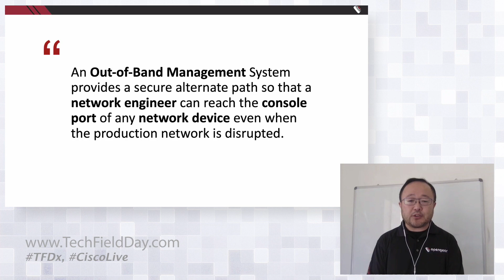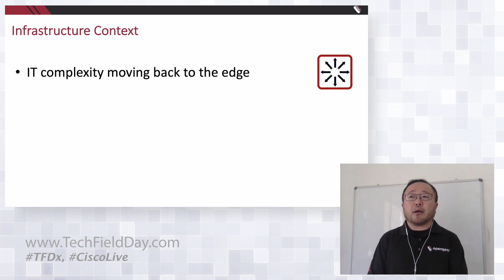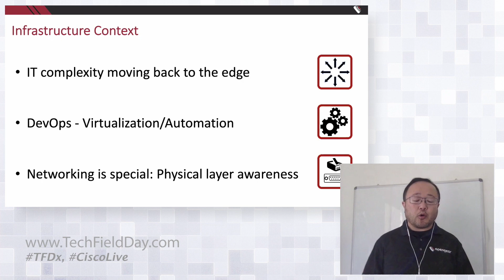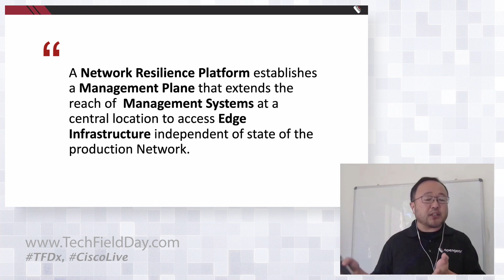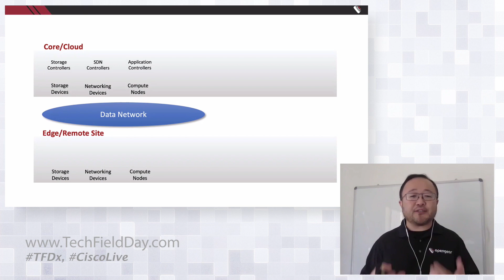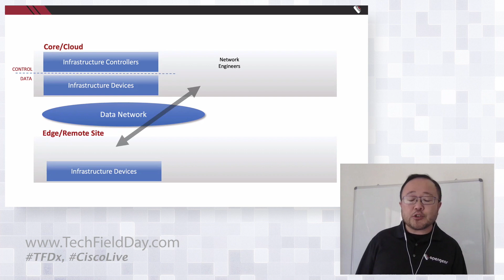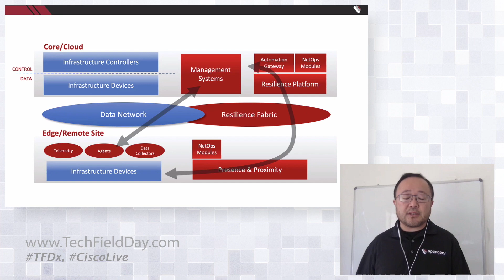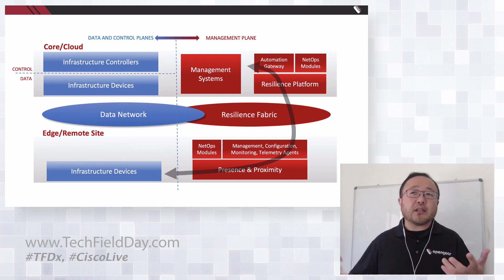Opengear Smart OOB and NetOps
Opengear is known as the leader in out-of-band management solutions, with 75% of Fortune 100 companies relying on our products.  The Opengear Network Resilience Platform now includes the New NetOps Console Servers, which add the capabilities of open architecture tools such as Docker, Ansible and Git. Your Out-of-band network can be used for secure Day One deployments, for every day maintenance, and - as always - when the primary network is down. It’s your separate management plane, independent of the production network.

Presented by Marcio Saito, CTO. Recorded at Tech Field Day Virtual Cisco Live Experience on June 29, 2020.